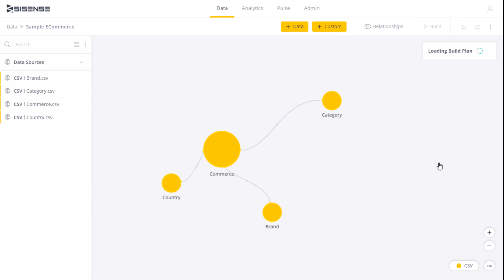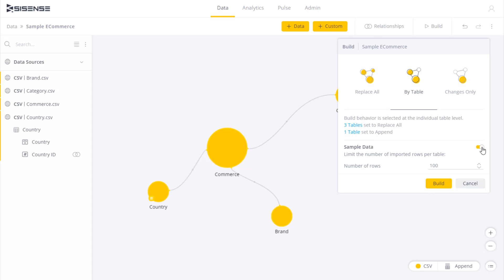Building Your Settings to Import Data | Sisense Tutorials: Connecting to Data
In this Sisense demo, you'll learn how to build your settings to import your data.